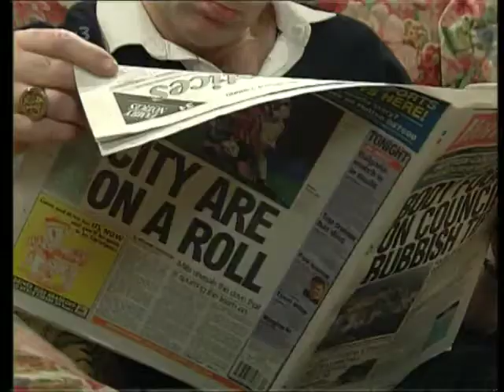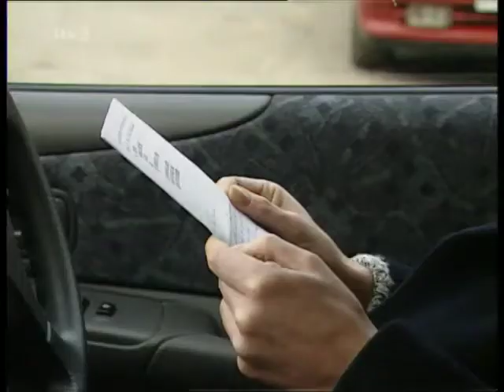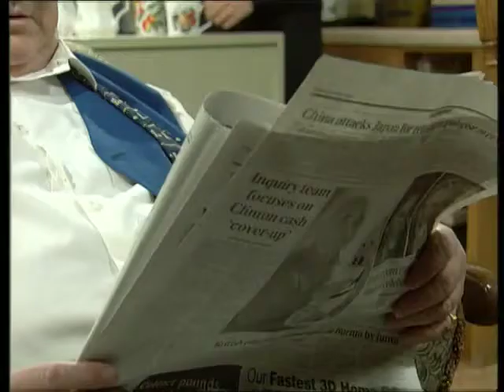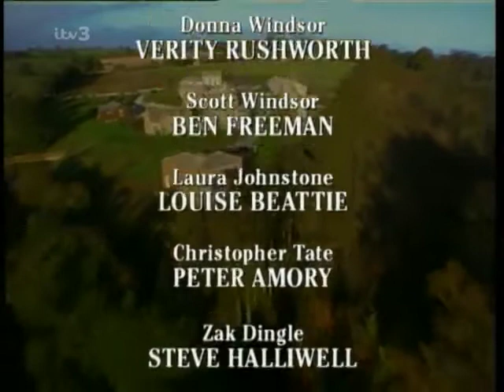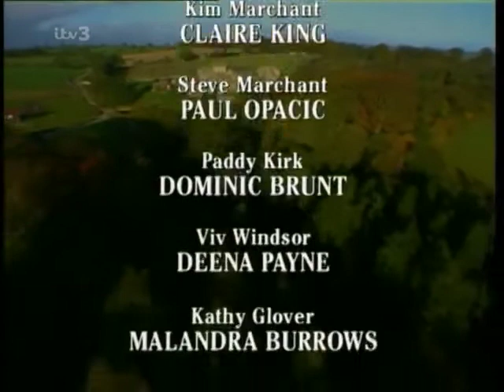Emmerdale 6th January 1999